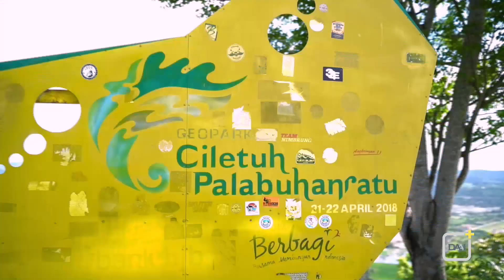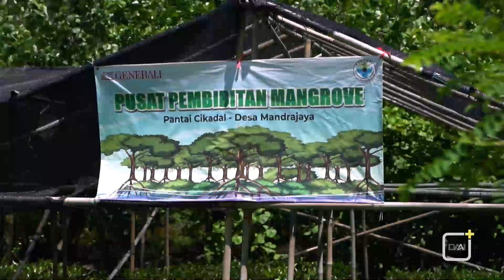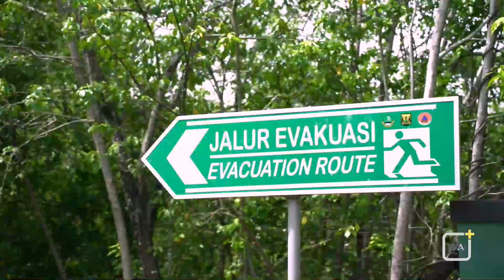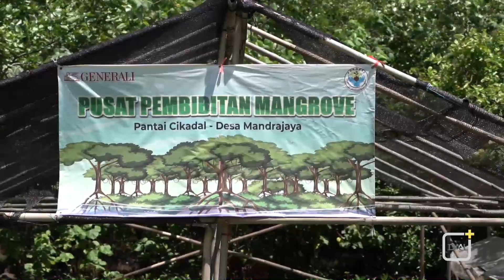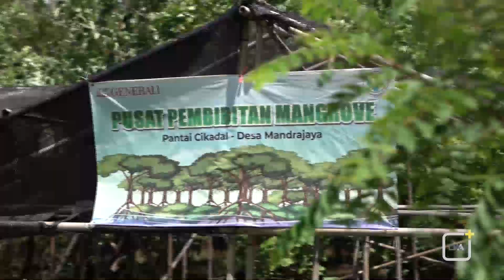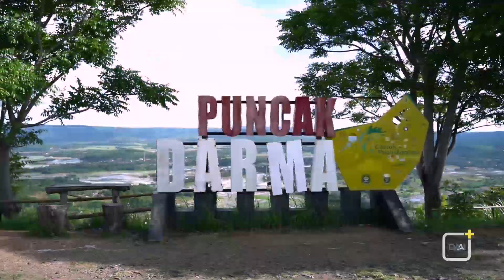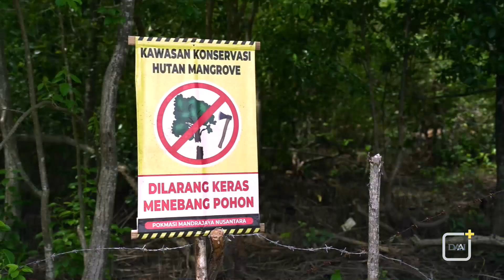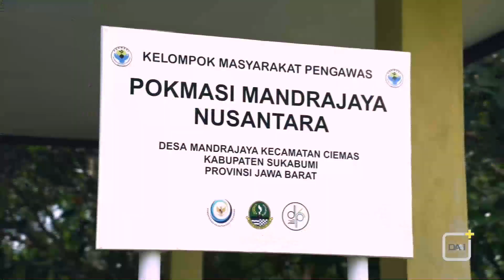Desa Ini Punya Konservasi Terumbu Karang yang Cantik | Tek Tok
Sahabat DAAI, di Ciletuh ternyata ada desa yang indah banget. Namanya Desa Mandrajaya dengan kekayaan alam berupa hutan mangrove dan pantai yang sekarang digunakan sebagai kawasan konservasi terumbu karang. Nggak kalah seru, para pengunjung di sini juga bisa snorkeling, lho. Wah, menarik, ya! Makanya jangan lewatkan episode Tek Tok kali ini, ya!